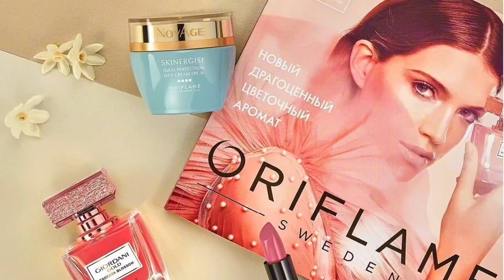🚨My experience in finding a online job 💻#️⃣1️⃣